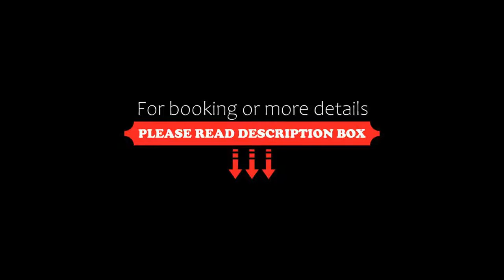Stafford South Hatherton Hotel, Penkridge, United Kingdom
About Property:
With a beautiful rural location in the village of Penkridge, Stafford South Hatherton Hotel is close to village shops, pubs, restaurants and the train station. Free Wi-Fi is available throughout the property.
Each bedroom offers a TV, tea/coffee making facilities and an en-suite bathroom. Some interconnecting family rooms are available.
Stafford South Hatherton Hotel is just a few minutes' drive from the M6 motorway and just ...
Property Type: Hotel
Address: Pinfold Lane, Penkridge, Penkridge, ST19 5QP, United Kingdom
Searching For
1. Stafford South Hatherton Hotel - Penkridge - United Kingdom
2. Stafford South Hatherton Hotel - Penkridge - United Kingdom Address
3. Stafford South Hatherton Hotel - Penkridge - United Kingdom Rooms
4. Stafford South Hatherton Hotel - Penkridge - United Kingdom Amenities
5. Stafford South Hatherton Hotel - Penkridge - United Kingdom Offers and Deals
Audio Credit:
Track Title: Reasons To Hope
Artist: Reed Mathis